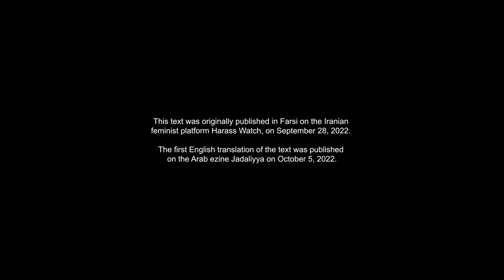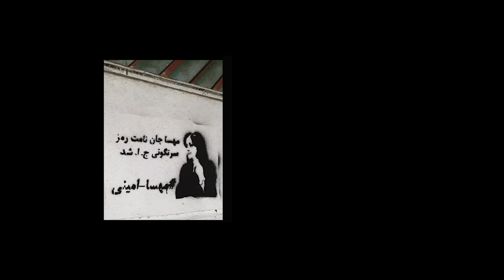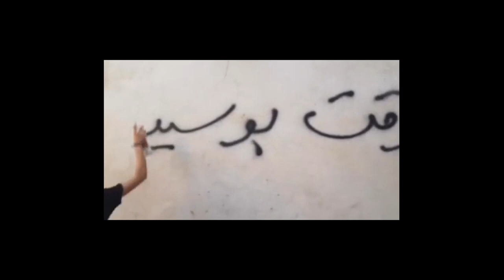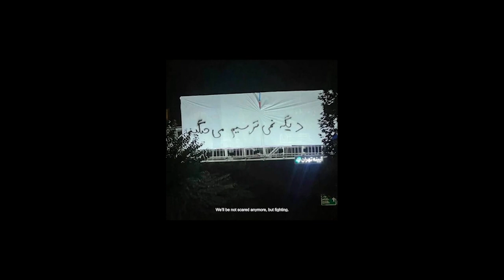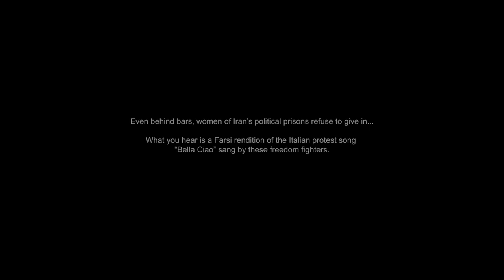Women, Life, Freedom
A collective reading from an anonymous diary entry complemented by a visual journey of photography, videography and documentation of protests, acting as a platform to amplify voices of female artists and writers based in Iran.

By an anonymous collective of Iranian students, academics and scholars from The Bartlett School of Architecture and beyond.

About The Bartlett
As one of the oldest and most radical faculties of its kind, The Bartlett Faculty of the Built Environment at University College London (UCL) has built a reputation for education and research that draws students and academics from across the world. Our work is all about human spaces, understanding and influencing how and why they are structured in locations worldwide. This includes physical structures like houses, buildings, and cities, as well as invisible governing structures like political and legal systems, financial frameworks, and social and cultural norms. Through our research, education and public engagement, we want to build a better world for everyone.

Find out more at ucl.ac.uk/bartlett/